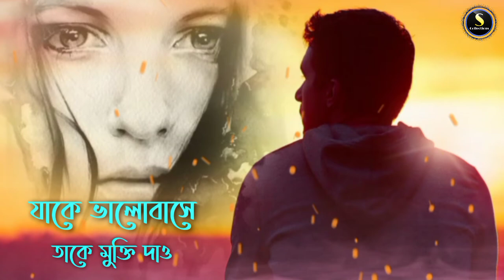যাকে ভালোবাসো তাকে মুক্তি দাও | Jake Valobaso Take Mukti Dao | Facebook Whatsapp Short Status Video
Short : 3
Jake Valobaso take Mukti Dao
Lyrics : Collected
Image : Collected
Voice : Subrata
Sound : Monu

আপনার গল্প-কবিতা-গানের ভিডিও প্রকাশের জন্য যোগাযোগ করুন….

Short Video
Short bengali Video
Short sad bengali Video
Short love bengali Video
Whatsapp Status
Whatsapp sad bengali Status video
Whatsapp love Bengali Status video
Facebook Status
Facebook Status video
Facebook sad Status video
Facebook love bengali Status video
Facebook sad bengali Status video
Short Video 2021
Short bengali Video 2021
Short sad bengali video 2021
Short love bengali Video 2021